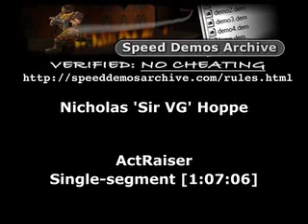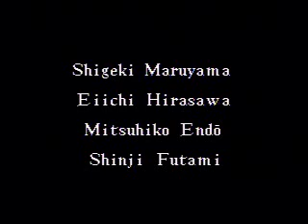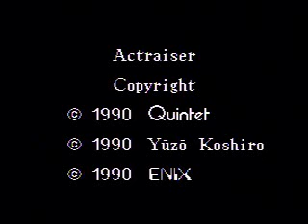ActRaiser - Normal Game in 1:07:06 (Part 4)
ActRaiser (USA) completed by Nicholas "Sir VG" Hoppe
Single-segment with death abuse
Run performed on July 31st, 2007.

Speed Run Rules

* Completed on Normal Game Mode
* Completed on the US Version
* Single Session
* Takes Damage to Save Time
* Uses (a) Death to Save Time